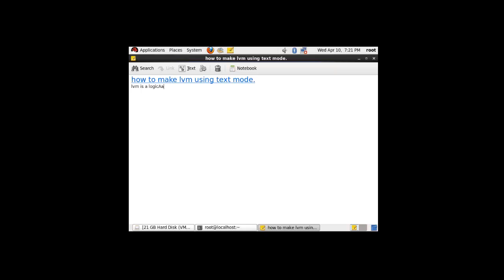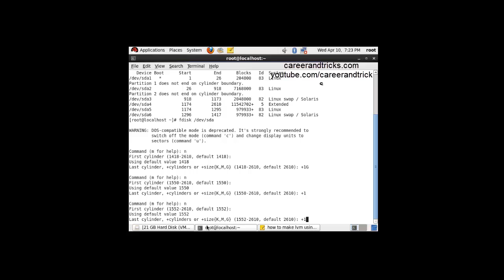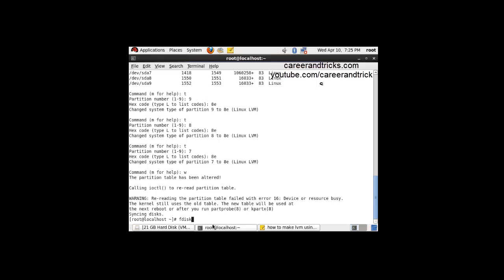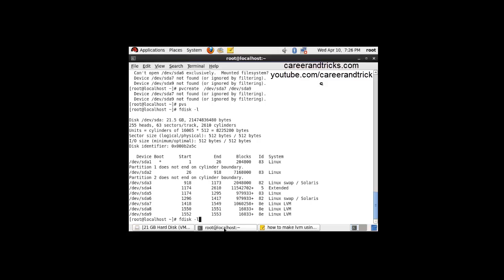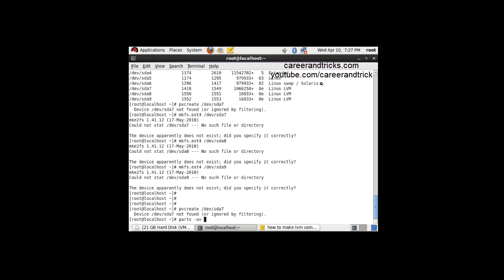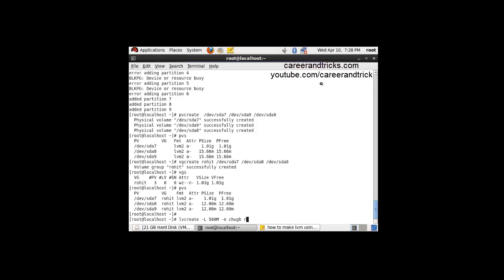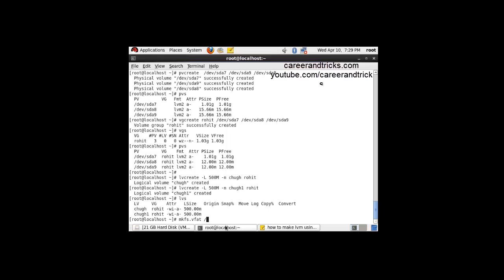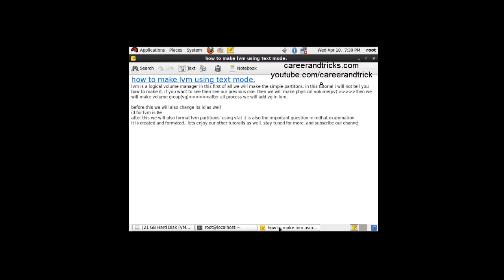How to Manage Storage with LVM in Linux Using CUI or Text